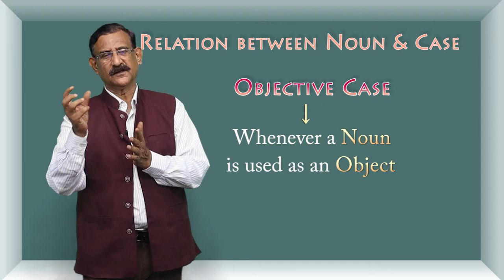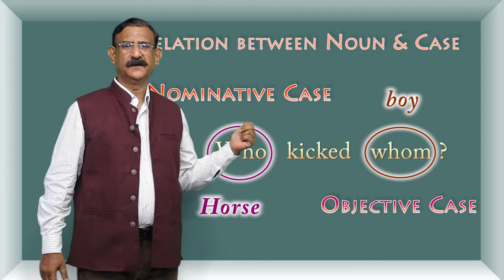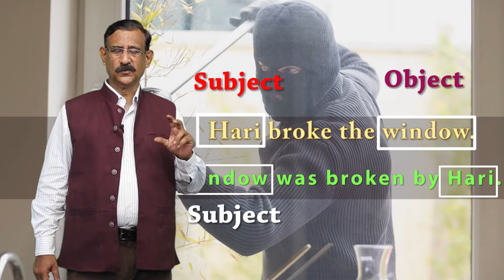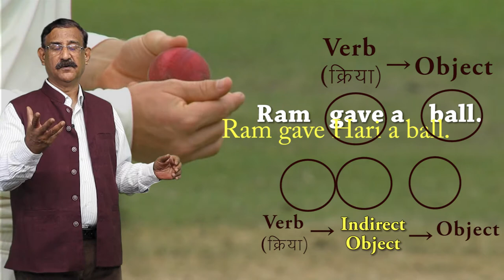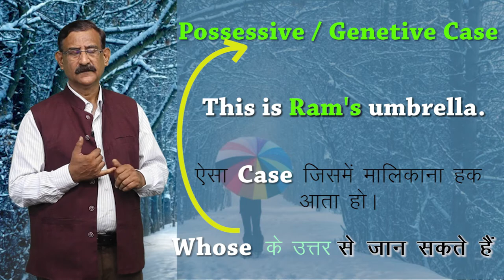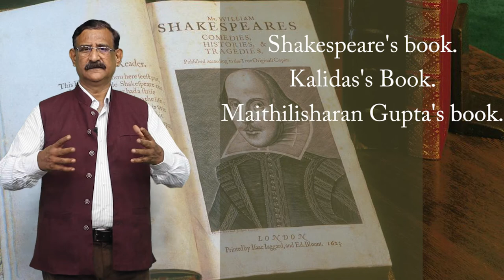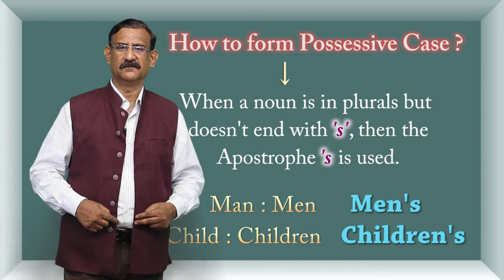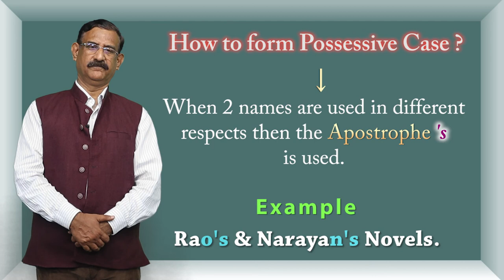CLASS 12th ENGLISH | CHAPTER - PARTS OF SPEECH | NOUN